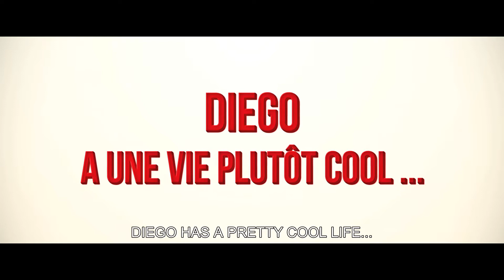Fonzy - Official Trailer #1 - French Movie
A comedy by Isabelle Doval with Jose Garcia, Lucien Jean-Baptiste.

José Garcia plays Diego Costa, who, 20 years ago, using the nickname Fonzy, regularly donated his sperm for research purposes.
Now aged 42, Diego delivers fish for his family’s firm, and lives like a fun-loving teenager.
But when his girlfriend Elsa announces she’s pregnant, his past starts to catch up with him. Diego discovers that he’s the biological father to 533 children, 142 of whom want to know just who this Fonzy is...